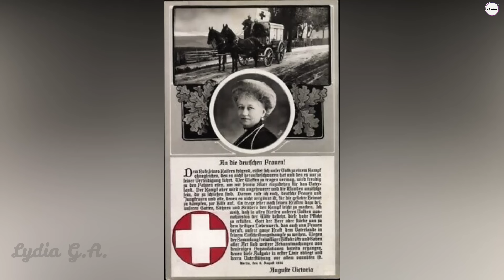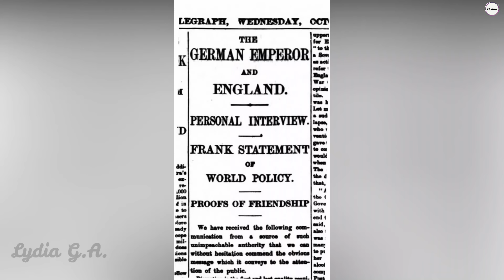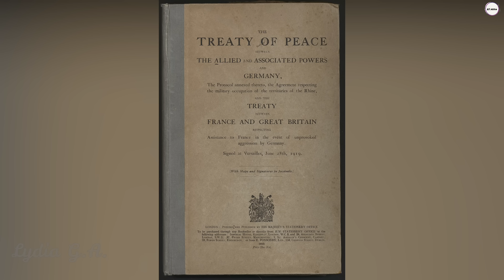AUGUSTA VICTORIA, LA ÚLTIMA EMPERATRIZ DE ALEMANIA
Augusta Victoria de Schleswig-Holstein-Sonderburg-Augustenburg, fue una princesa de la Casa de Augustemburgo, una rama secundaria de la Casa de Oldemburgo (a la que pertenece la familia real danesa); fue también la última emperatriz y reina consorte de Alemania y Prusia, respectivamente.

Conviértete en miembro de este canal para apoyar este tipo de contenido de índole cultural:

Puedes invitarme a un café en el apartado "Super Thanks" en la parte inferior de cada video.

Edición video: Filmora 10 con licencia
Edición sonido: Reaper con licencia
Micrófóno: Blue Yeti X/Shure